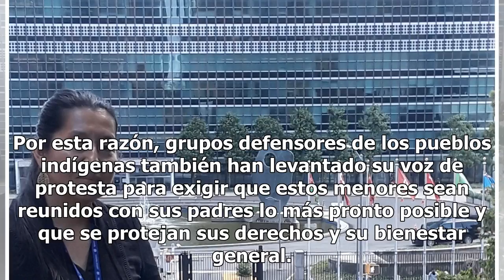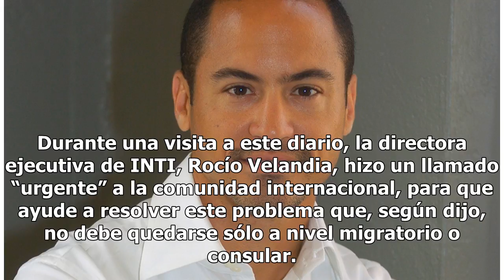Grupos indígenas ante la ONU hacen llamado urgente por niños inmigrantes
No se conoce con exactitud, cuántos niños inmigrantes han sido separados y detenidos en la frontera con México, aunque algunos se han atrevido a decir que son más de 2,300. Pero lo que si se sabe, es que un gran número de esos pequeñitos son de origen indígena –principalmente de la etnia maya–, y la...